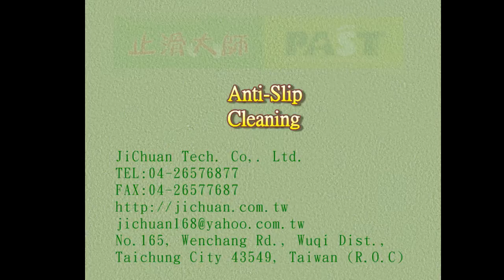P.A.S.T 283 Family,Toilet,Bathroom,Tile,Anti Slip Treatment